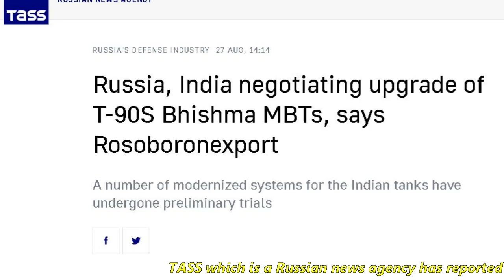Russia, India negotiating upgrade of T-90S Bhishma MBTs | Should India consider T-90 Bhisma upgrade?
TASS which is a Russian news agency has reported that Rosoboronexport (part of the Rostec state corporation) is holding consultations with New Delhi on upgrading India’s T-90 Bhishma MBTs. Indian army currently operates 2078 T90 Bhisma and the order for another 464 is there in pipeline. They form the backbone of Indian armoured unit. However, there are some serious issues and important upgrades required in order to make it on par with Chinese and Pakistan’s main battle tanks, regarding which we will be discussing in the video. To begin with, let’s go back little in history and try to understand why T-90 Bhisma was acquired by Indian Army. In August 1996 Pakistan decided to buy 320 T-80UD tanks from Ukraine for $650 million. This propelled Indian Army to procure T-90 Bhisma to have an upper edge over Pakistan without even properly testing it in Indian condition. When T-90 Bhisma was operated in the extreme hot condition of Thar desert, it was noticed that critical components started to fail. When the dust entered the fire control system it destroyed the circuits which clearly shows that the T-90 Bhisma was not tested enough in desert conditions. Further, The T-90’s thermal imaging (TI) sights, through which the tank aims its 125mm gun, proved unable to function in Indian summer temperatures. The Bhishma originally came with no night capabilities. Indian army had to install Thermal Imaging equipment from France, however the French electronics also started failing and the stalwarts of the Indian Army started installing air conditioning units on the Bhishma. Even with those some electronics kept on failing. In contrary, the American Abrams and the British Challenger tanks fought in the Iraq desert without air-conditioning. India’s Arjun tank, too, has “hardened” electronics that function perfectly even in the Rajasthan summer. Last month Pakistan has formally inducted Chinse VT-4 battle tanks for the offensive role. We have made a detailed comparison between the VT-4 & T-90 Bhisma and the link for the same can be found under the description section. The main feature of VT-4 tanks which makes it far superior than Indian T-90 Bhisma is the Active protection system (APS). It has GL5 active protection system (APS), which integrates four fire control radars with a detection range of approximately 100m. This helps the tank to destroy any incoming tank & anti-tank ammunition from a distance of 100m. It is mounted on its roof and offers a high level of protection against main battle tanks, armoured vehicles, anti-tank guided missiles, and anti-tank weapons. Overall, it greatly improves the survivability of tanks in a hostile condition. T90 Bhisma, lacks APS, therefore, the one upgrade that Indian army must be doing is to install APS system on T90 Bhisma. Apart from that there are several inherent problems with T90 Bhisma. It does not have Shtora Electronic Countermeasures system which is there in Russian T90 version. There are also problems reported related to fuel tank, auxiliary power unit and the air-conditioning. The proof of the inherent problems with T90 Bhisma was wide open in broad daylight during the Biathlon conducted in Russia in 2017.  India has sent two tanks in the competition. The fan belt snapped in the first tank after which the second tank was deployed for the race but its entire engine oil leaked.